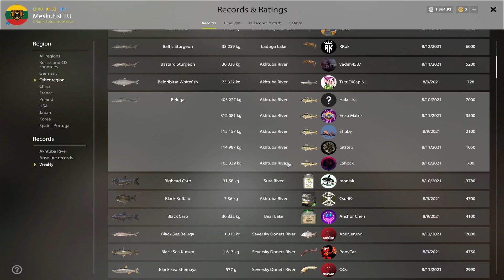MY FIRST BELUGA EVER! AKHTUBA RIVER | RUSSIAN FISHING 4